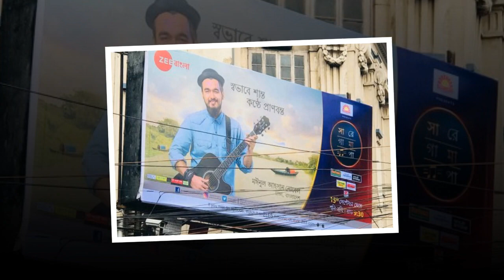দেশ ছেড়ে যে কারনে অ্যামেরিকা চলে যাচ্ছেন নোবেল !! Nobel Latest News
বর্তমানে দুই বাংলার কোটি কোটি মানুষের পরিচিত মুখ মাইনুল আহসান নোবেল। যিনি কলকাতার সা রে গা মা পা অনুষ্ঠানে গান গেয়ে, দুই বাংলার কোটি কোটি দর্শকের মন জয় করেছেন।  বাংলাদেশ এবং ভারতের অনেক শিল্পীর জনপ্রিয় গান কভার করে আলোচনায় আসেন নোবেল। বর্তমানে সামাজিক যোগাযোগ মাধ্যম ফেসবুক এবং ইউটিউবে তুমুল জনপ্রিয় এই গুণী কণ্ঠশিল্পী।